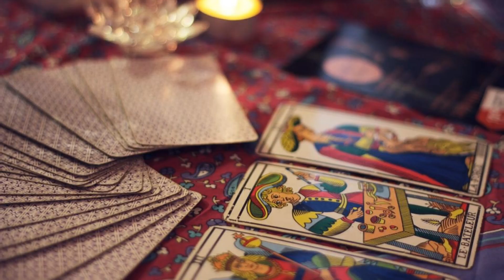VMblog 2024 Industry Experts Video Predictions Series Episode 2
As part of our annual predictions series for 2024, VMblog asked a number of different industry experts to share their thoughts about the new year. In episode 2, we hear from these experts

Margaret Hoagland, VP, Global Sales and Marketing at SIOS Technology, organizations are looking for a more sophisticated disasterrecovery for complex databases. And they are trying to drive down complexity and costs.

Candida Valois, Field CTO at Scality, looks at the future of spinning disks, all-flash, SSD, tape and more. She also looks at detecting ransomware, calling it the next big step in safeguarding data. And she says organizations will turn to MSPs to reduce complexity.

Mackenzie Jackson, Senior Advocate at GitGuardian, sharing a number of predictions around security: artificial intelligence, open source security will take center stage, attackers will target developers, new regulations will drive cybersecurity resilience and accountability, and board members are going to prioritize cybersecurity expertise.

Jason E. Smith, VP, Product Marketing and Alliances at Liquidware, looks at the Broadcom acquisition of VMware, while AVD and Microsoft365 gained ground. In 2024, DEX is going to become even more important across multi-platforms.

Michael Underdown, President & CEO at Crosstown Fiber, shares four predictions: AI will increase demand on network performance requirements, dark fiber transmission will be crucial, dark fiber network expansion will be supported by a regulatory environment, and it will be more accessible to enterprise organizations.

Watch as these experts talk about their predictions and share their thoughts around the future of technology within the IT industry.

0:00 - Intro
0:23 - Margaret Hoagland, VP, Global Sales and Marketing at SIOS Technology
1:41 - Candida Valois, Field CTO at Scality
4:25 - Mackenzie Jackson, Senior Advocate at GitGuardian
7:32 - Jason E. Smith, VP, Product Marketing and Alliances at Liquidware
9:58 - Michael Underdown, President & CEO at Crosstown Fiber

And don't forget, you can read hundreds of prediction articles for 2024 from various industry experts across the board,